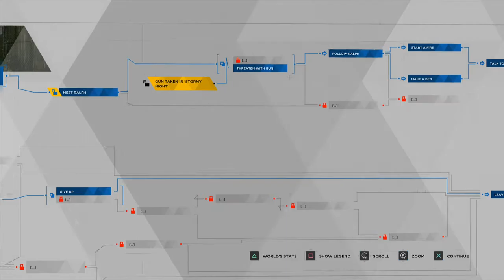Let's Play Detroit: Become Human Ep7 - Robot graveyard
This video was bought to you by the Len Goodman appreciation Foundation